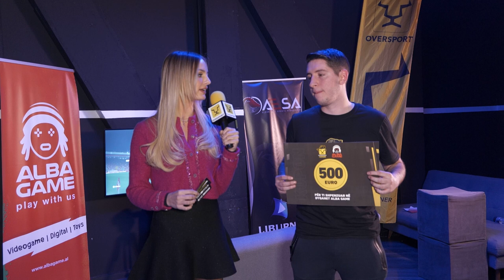Oversport E-sports Championship | FINALE